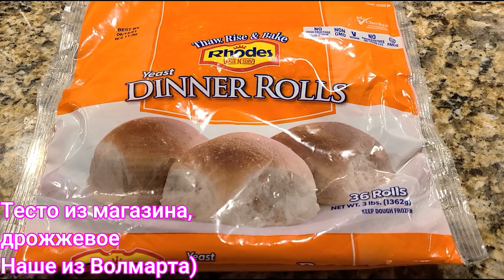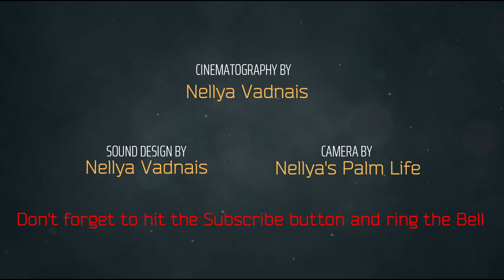Pirogy, пирожки за 30 мин, внук-помошник и ученик)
Наши пироги-очень быстрого приготовления …
Особенно, если готовишь с внуком)
Тесто, дрожжевое, из магазина Волмарт.
Начинка: на 12 пирогов
Фарш, пережаренный с луком 300 гр. ( у нас говяжий )
2 яйца ( вкрутую )
Сыр ( 2 вида ), тертый на крупную терку
зелень, соль по вкусу
Духовка на 180 С или 360 F
Выпекаем 20 мин.

Pie (Пирог)
A pie is a baked dish which is usually made of a pastry dough casing that contains a filling of various sweet or savoury ingredients. Sweet pies may be filled with fruit, nuts, brown sugar or sweetened vegetables. Savoury pies may be filled with meat, eggs and cheese or a mixture of meat and vegetables.
Our pies are very quick cooking …
Especially if you cook with your grandson)
Dough with yeast, from Walmart store.
Filling: for 12 pies
Minced meat fried with onions 300 gr. (we have beef)
2 eggs (hard boiled)
Cheese (2 types), grated on a coarse grater
greens, salt to taste
Oven 180 C or 360 F
We bake for 20 minutes